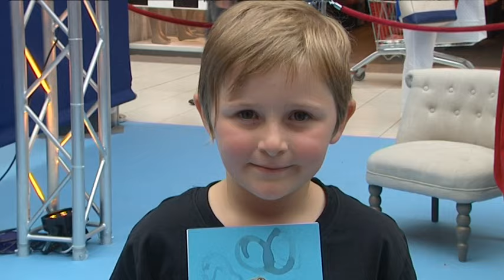Noyelles-Godault : le Louvre-Lens au supermarché